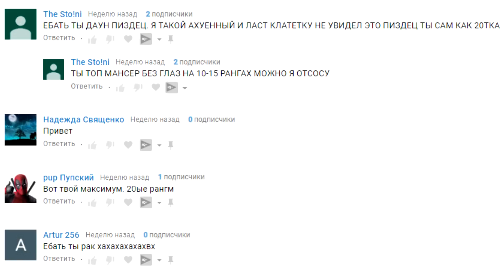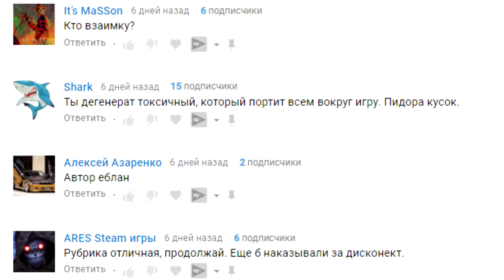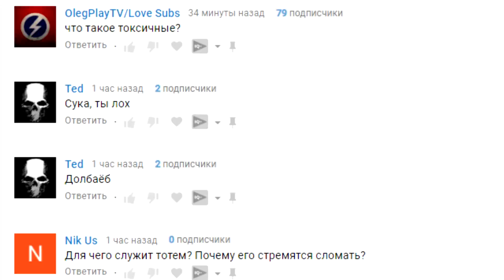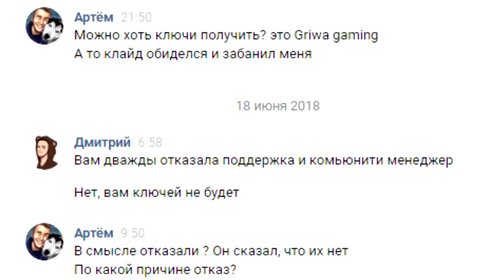ТОКСИЧНОЕ КОМЬЮНИТИ DEAD BY DAYLIGHT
Речь пойдёт о токсичном сообществе DEAD BY DAYLIGHT
трансляции самых популярных игр (Пубг (PUBG), ДБД (Dead by Daylight),  и других,
а также топ монтажики, розыгрыши скинов и топовых игр 2018, ну и ламповая атмосфера стримов!
Стримы каждый день в 17:00

Если кто хочет поддержать автора, то вот. Спасибо